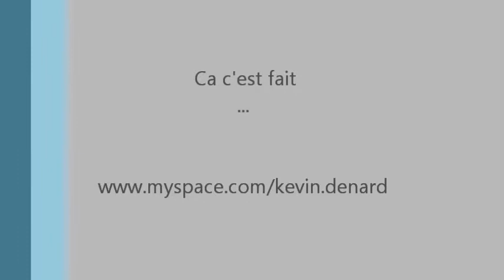Kévin Denard - Furch DD32-SM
Bon ok la connerie de faire ça mais c'est un bon souvenir de ma guitare Furch ...